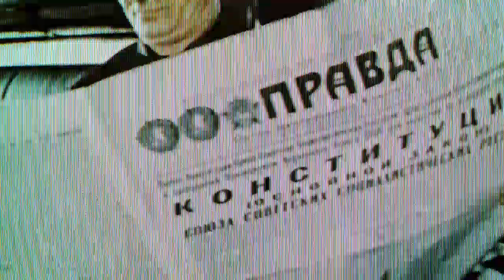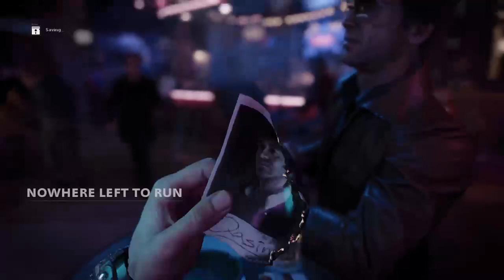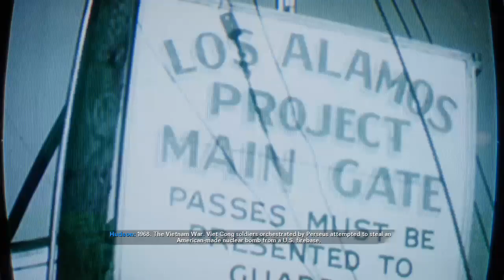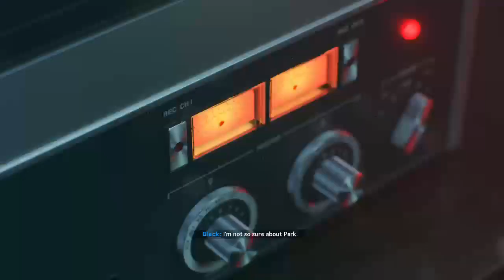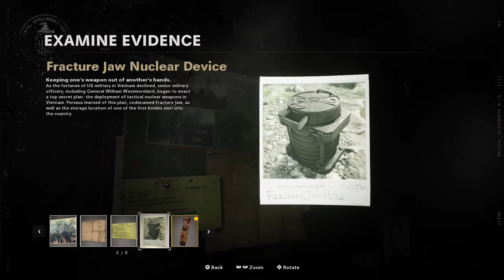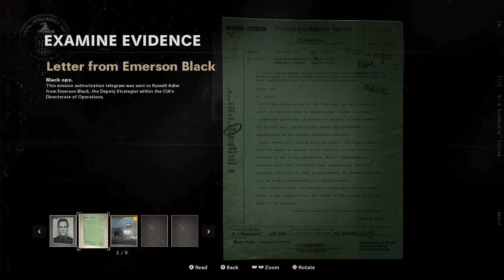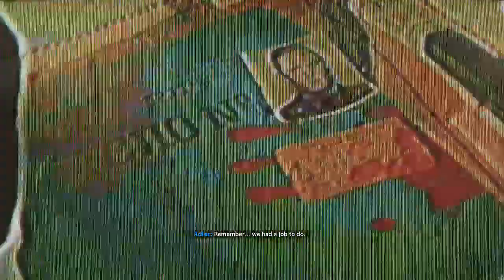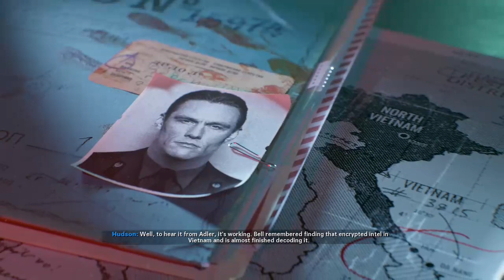Black Ops Cold War Campaign Ep 1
I know I know. I’m late as always for these things but that doesn’t change the fact that this series will be amazing!